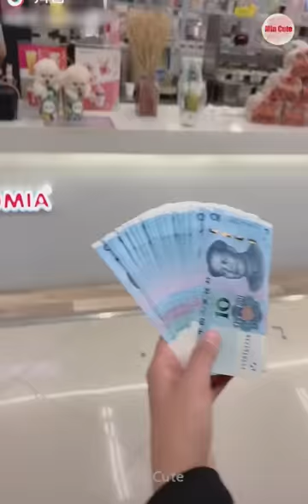Tik Tok Chó Phốc Sóc Mini 😍 Funny and Cute Pomeranian #391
It's me again: Min Cuti 😊 😊 😊